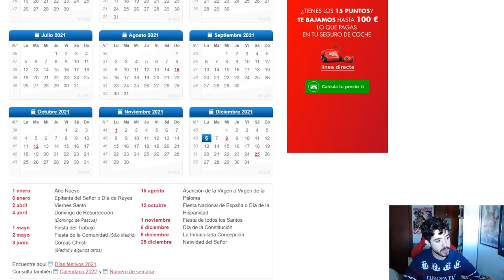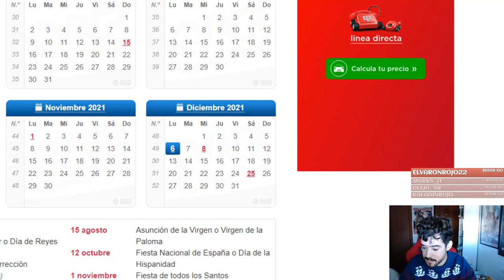Anunciando la SUPERSEMANA de EUROPA UNIVERSALIS IV